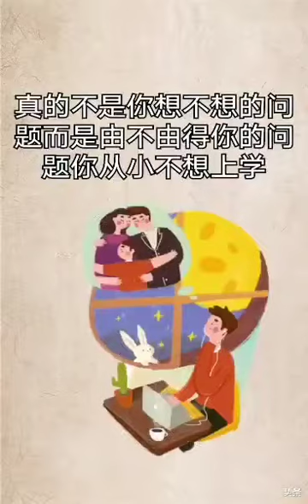人這輩子求什麼#人生道理 求人、求錢#